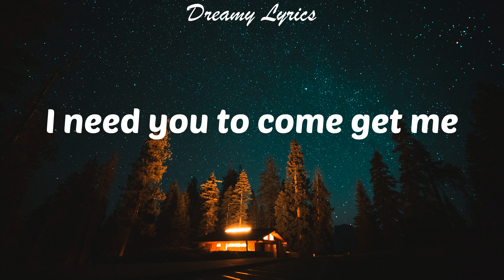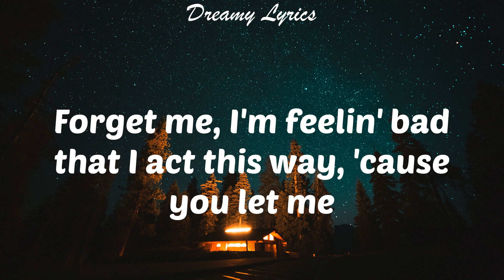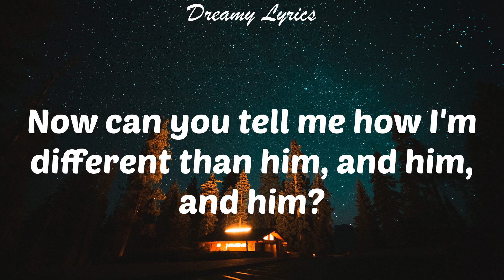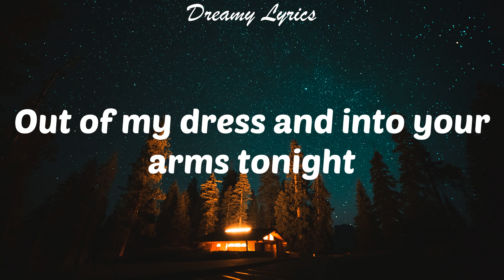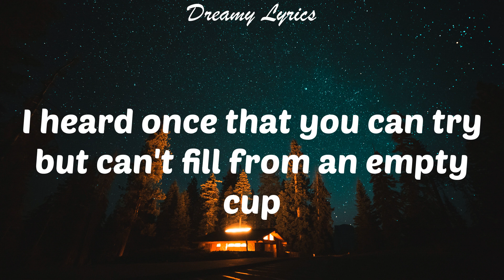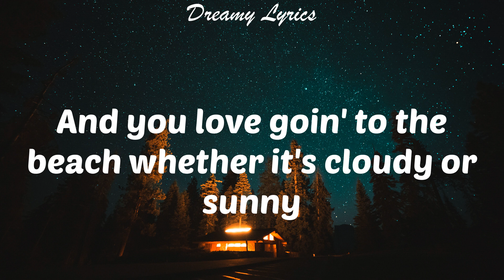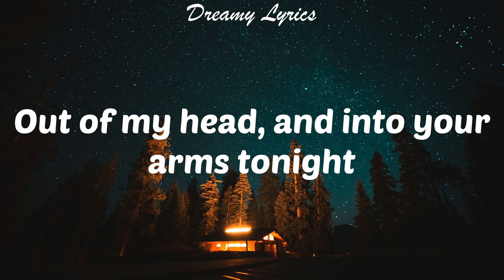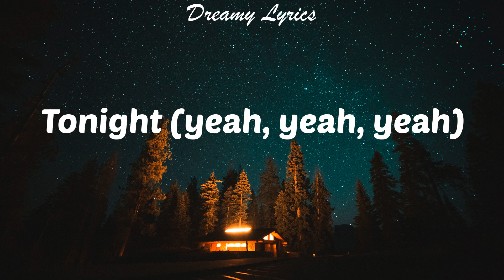Into Your Arms (Lyrics) Witt Lowry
Lyrics in this video:
Tonight
Yeah
Tonight
Yeah